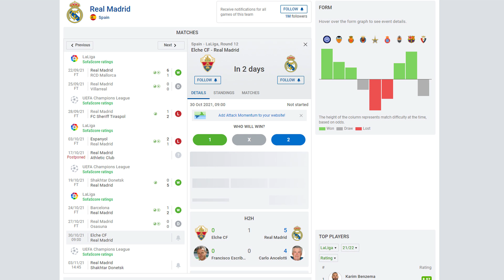¡HUNDIDOS! | El DATO que AVERGÜENZA y el R.Madrid tiene que REVERTIR INMEDIATAMENTE